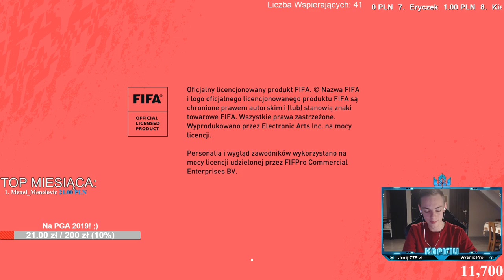FIFA 20: Kariera Fortuna Düsseldorf - Rozwój drużyny!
Witam na streamie! ;)
Dziś w FIFA 20 gramy karierę Fortuna Düsseldorf.

💰 TOP Donatorzy:
1. Jurij - 779,00 zł
2. Dawid - 632,00 zł
3. Lenin Dobra Rada (Aulti) - 503,00 zł
4. Yenna - 231,00 zł
5. NexU - 182,00 zł
6. KJGamesTV - 136,00 zł
7. bruno jakubowski - 130,00 zł
8. Zoltan - 127,00 zł
9. Black Wolf - 116,00 zł
10. Garnaogniu - 101,00 zł
Regulamin czatu:
1. Bezwzględny zakaz obrażania twórcy oraz innych użytkowników czatu.
2. Zabronione jest przeklinanie, można używać lekkich wulgaryzmów, jednak starajmy się zachować kulturę.
3. Kategorycznie niedozwolone jest obrażanie innych członków czatu, publikowanie treści rasistowskich lub pornograficznych, nie wolno również spamować i proszę ograniczyć się z używaniem Capslocka ;)
4. Reklamowanie się nie jest dozwolone.
5. Nie wolno ujawniać danych osobowych streamera ani osób na czacie.
6. Proszenie/żebranie o moda jest zabronione.

Nie stosowanie się, do któregoś z punktów regulaminu będzie skutkowało banem czasowym bądź też permanentnym.
Komendy dla Nightbota:
!fanpage
!sub
!ciri
!loots
!troll
!pożoga
!legenda
!janusz
!space
Mój sprzęt:
- Procesor Intel Core i5-9600K, Hexa Core, 3.7GHz
- Karta graficzna Zotac GeForce RTX 2080 AMP Edition 8GB GDDR6
- Dysk SSD Crucial MX500 500GB SATA3
- Zasilacz SilentiumPC Supremo L2 Gold 650W
- Obudowa SilentiumPC Gladius GD8 TG ARGB
- Pamięć RAM G.Skill Aegis, DDR4, 16 GB,3000MHz, CL16
- System operacyjny Microsoft Windows 10 Home PL
- Mikrofon: Samson Go Mic

Podczas streama została użyta muzyka:
NEFFEX